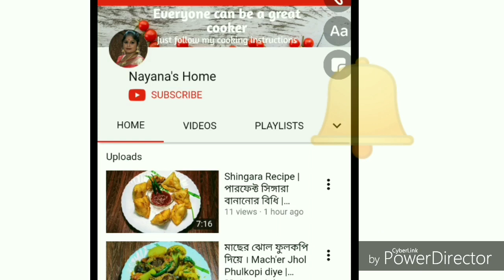Sweet & Spicy Tomato Chutney | Bengali Style Tomato Chatni Recipe | Dry Fruit Chutney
Khejur Amsatta Tomato diye Chutney | টমাটো চাটনি

Here is Bengali Style Chatpata Sweet & Spicy Chutney.It is very famous recipe as dessert.There is no better after meal treat than the Khejur Amsatta Tomato Chutney.Extremly Popular on Biyebari or wedding feast as well as pujo bhogs.

This Tomato Chutney is prepared in special way within 20 minutes.It is a sweet, little spicy and tangy tomato chutney filled with ripe tomatoes,cashew,raisin.

Learn how to make this dry fruits Chutney.So Today I am going to make " Tomato Chutney Recipe in Bengali Style".

Ingredients:

500 gm chopped ripe tomatoes

30 gm raisin

25 gm cashew nuts

100 gm sugar

1 bay leaves

2 dry red chilli

1 Tbsp panchforon

1/2 tbsp turmeric powder

1/2 tbsp salt

2 tbsp oil

1 Tbsp lemon juice

So Do try this Chutney today & Let me know How it is.I am waiting for your feedback.